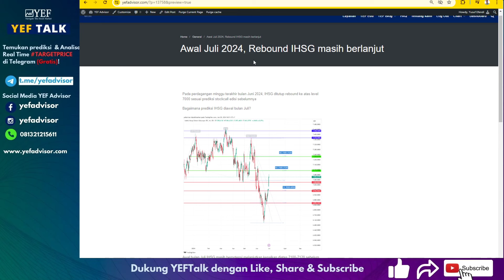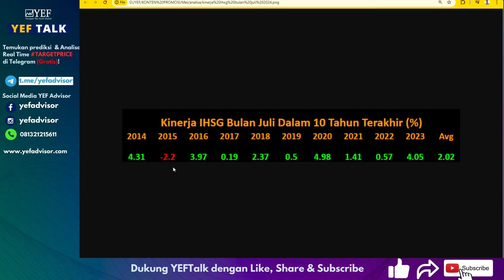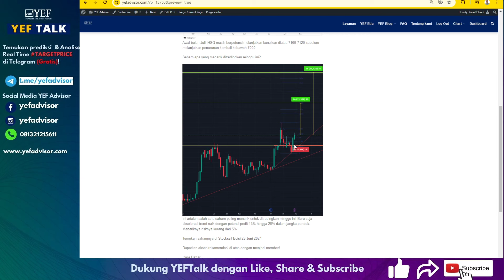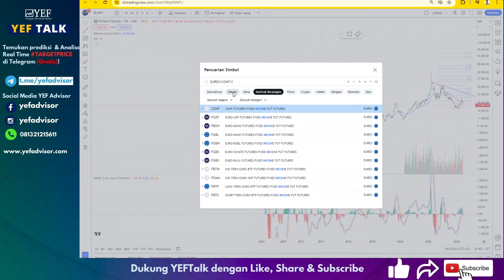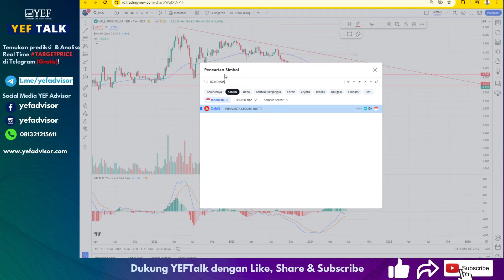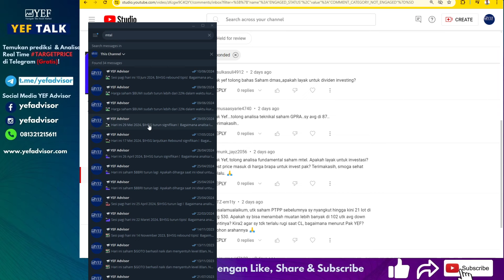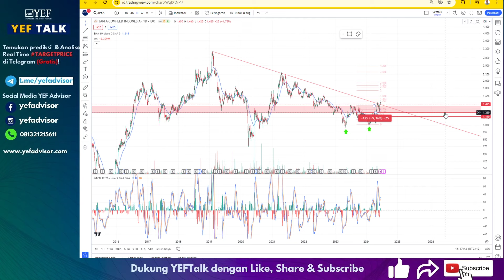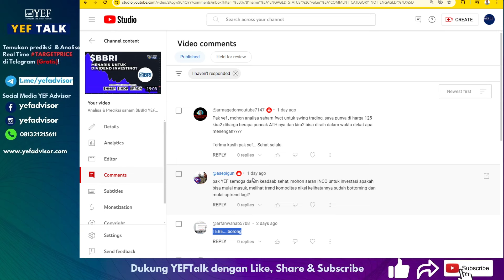Analisa & Prediksi $IHSG dibulan Juli 2024 YEFTalk Edisi 30 Juni 2024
Bulan Juni IHSG sempat jatuh di awal hingga pertengahan dan mampu rebound kembali ke atas 7000 diakhir bulan Juni 2024, sesuai prediksi di YEFTalk edisi 2 Juni 2024

Bagaimana prediksi IHSG dibulan Juli 2024?
Saham lain yang juga dibahas di YEFtalk ada $MTEL $JPFA dan saham lainnya